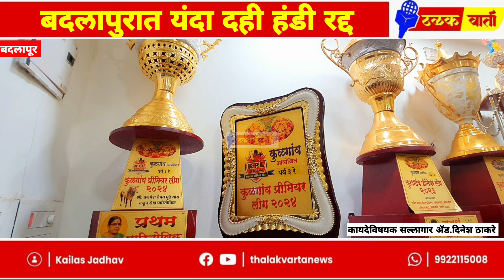सामाजिक बांधिलकी म्हणून आम्ही बदलापूर गोविंदा पथक प्रदर्शन करणार नाही...रुपेश थोरात..